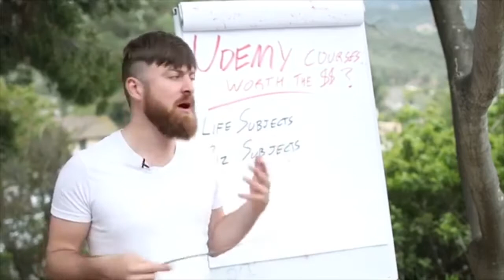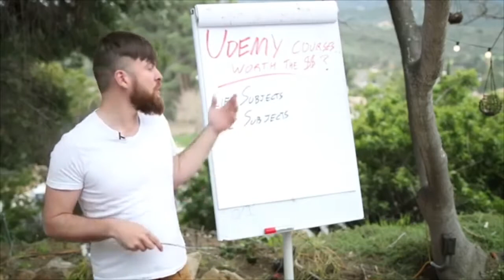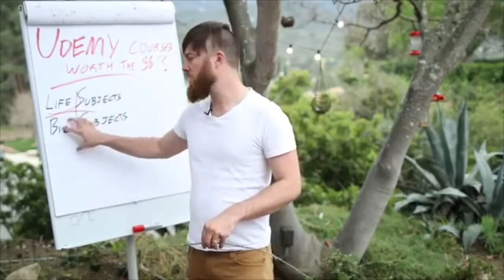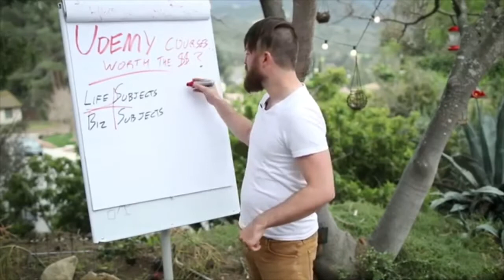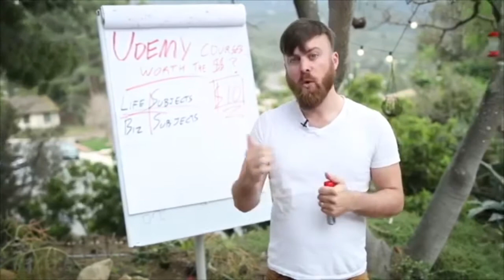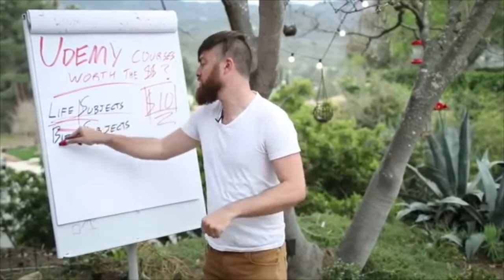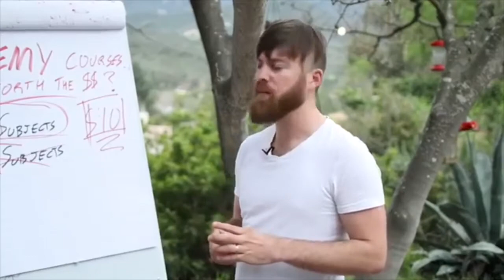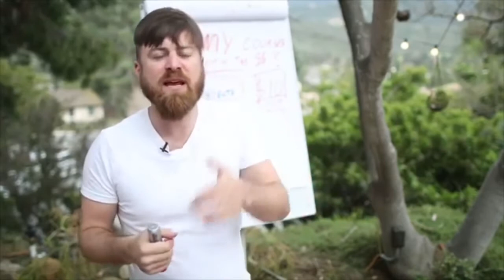Are Udemy Courses Worth It? 🤔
Given that Udemy courses are almost always on some kind of sale, Udemy is a very low-cost place to learn. But is it worth it? Let’s check it out.

➡️ WANT TO MAKE UP $2,000 PAYMENTS AND UP TO $16,500 IN EXTRA COMMISSIONS ON AUTOPILOT